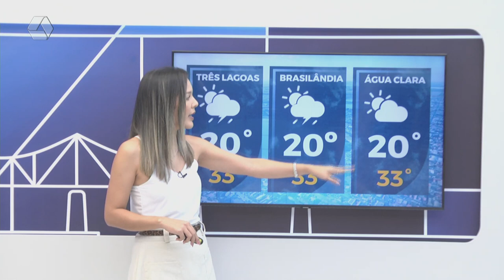Confira a previsão do tempo para Três Lagoas e região